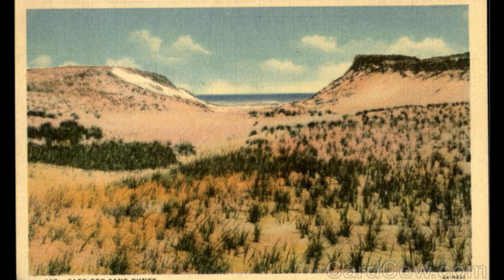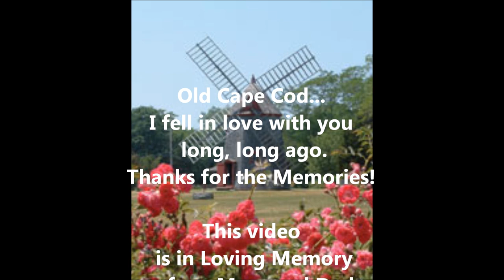Memories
While it's not a good idea to dwell in the past, sometimes when you're going through troubled times, it can help to revisit a happier time and place, if only in your memories.  For me, that time and place is Old Cape Cod back in the 1950's when I was just a child.

The poem "Memories" is composed of my recollections of our family's summer vacations on Cape Cod in the small village of Eastham.  Patti Page's song "Old Cape Cod" was a big hit back then, and we used to sing along as we drove the long ("Are we there YET?") distance to Eastham from Western Massachusetts.

We'd always be on the Cape in June when all the beautiful roses were in bloom, and as I put this video together, I also remembered my Dad casting his line out into the surf and pulling in flounder after flounder which my Mother would later fix for supper.  And at least once during each vacation, I'd go out with my Dad to dig clams, and he'd cook up a big batch of steamers with melted butter just for the two of us - because no one else could stand them!  :-)  And I remember, too, walking down the road to the old Eastham windmill with its rose-covered fences.

Another special vacation treat was when we'd all hop into the old '57 Chevy station wagon and head out to the Drive-in Theater (in nearby Wellfleet, as I recall), where the latest Elvis movie would usually be playing. And then, just when the movie was getting really good, all of a sudden the FOG would start rolling in, and before you knew it, the entire movie screen would be lost in a thick blanket of white. and you'd miss the rest of the movie! Just one of the hazards of the outdoor theaters in those days, though I have to admit that, to this day, this is the only place I've ever been where the management had to hand out FOG CHECKS instead of rain checks! :-)

Gathering the photos of these vintage Cape Cod post cards and other scenic images of Cape Cod for this video, and once again hearing this old song that we used to sing, has brought back a lot of long-forgotten memories and has been like a refreshing little vacation in itself.

My hope is that this video will also serve to bring back some pleasant memories for others as they think back on their own lives and recall happy times and places, maybe even on Old Cape Cod...and that these fond old memories will also help to bring some smiles and some joy to those of you who may be experiencing some difficult times right now.

While as a child, there was a place
where white waves leaped and lashed the sand
that met the dunes in bristling blades of grass
which fought with every ocean breeze
that dared to touch the land.

From here to there, on sand-swept roads,
the roses' ramblings led the way,
while from the brush the quail's call came
as night tucked in the weary day.

And then the foghorn, loud and low,
its lonesome, bellowed warnings cried
to ships upon the sightless seas,
and whip-poor-wills' sharp-whistled notes
were lifted on a salty breeze
as fresh and sweet as memories.

(From one who long ago "fell in love with Old Cape Cod.")

"Jesus Christ (Messiah) of Nazareth...there is NO OTHER NAME under heaven given among men by which we must be saved."  (Acts 4:10 - 12)  May everyone know the amazing love of Jesus and His salvation.